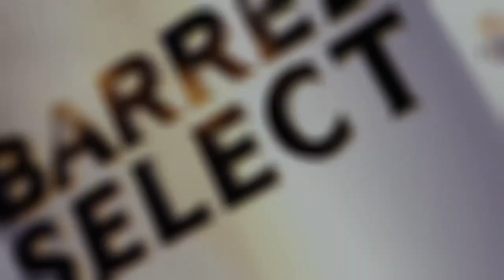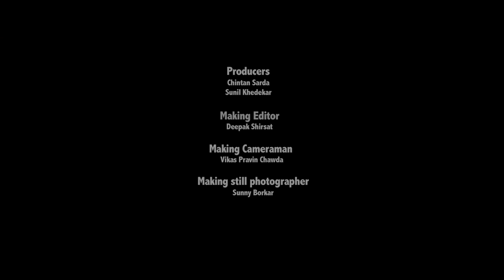Making of Shunyata I Royal Stag Barrel Select Large Short Films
The versatile Jackie Shroff gives his finest performance. Watch the making of Shunyata to see what goes behind making a perfect short!